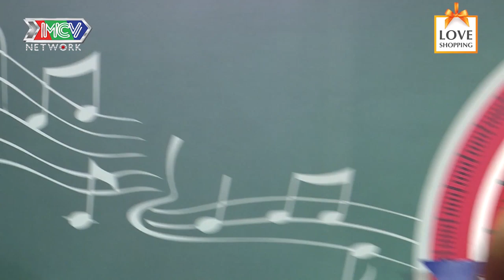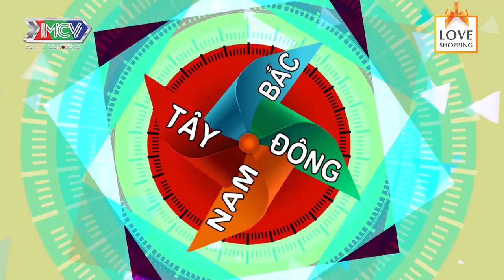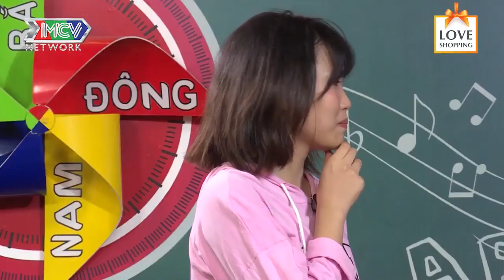Vì ham mê chơi game KIRA KIRA đánh mất nụ hôn đầu đời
Hãy đón xem những khoảnh khắc của Kira tại đây nhé
▶▶Mình chỉ có một kênh chính của này thôi nhé